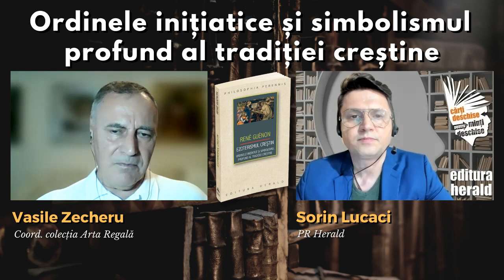Ordinele inițiatice și simbolismul profund al tradiției creștine - Vasile Zecheru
René Guénon (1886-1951) a lăsat o operă considerabilă: şaptesprezece cărţi publicate în timpul vieţii şi sute de articole şi recenzii publicate în diverse reviste.

Studiile reunite în volumul „Ezoterismul creștin" sunt consacrate, în marea lor majoritate, unor organizaţii pe care René Guénon le considera ca fiind, în Evul Mediu, deţinătoarele învăţăturii şi ale metodelor ezoterismului creştin: Ordinul Templului, Fidelii Amorului, Cavaleria Sfântului-Graal. Am discutat mai multe despre conţinutul metafizic şi iniţiatic al tradiției creștine în viziunea lui René Guénon, alături de Vasile Zecheru (coordonatorul colecției Arta Regală) și Sorin Lucaci (PR Herald).

📖 „Ezoterismul creștin - Ordinele initiațice și simbolismul profund al tradiției creștine", René Guénon, Colecţia Philosophia Perennis